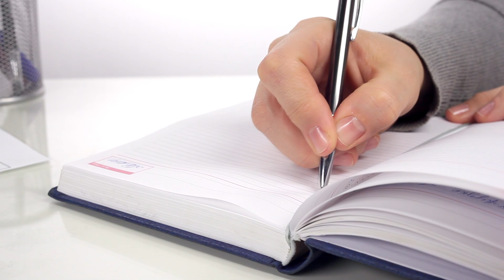📚Resumen NEVER EAT ALONE👉 APRENDIZAJES Para Tus Negocios y Tu Vida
Hoy te traigo el libro Never Eat Alone de Keith Ferrazzi, el cual es conocedor de la importancia de las relaciones para los negocios y a nivel personal. Descubrirás cuáles son los aprendizajes y cómo aplicarlos a tu vida. ¡Quédate hasta el final!